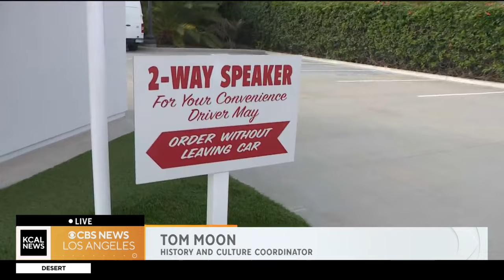A look at In-N-Out's history in Baldwin Park | SoCal Spotlight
Amanda Starrantino is in Baldwin Park with historian Tom Moon at the Original In-N-Out Burger Museum. Fun fact: Many of the items in the replica burger stand are not original at all... they're from eBay!